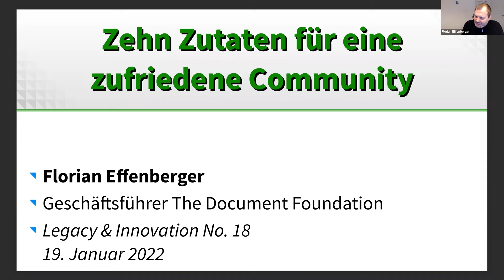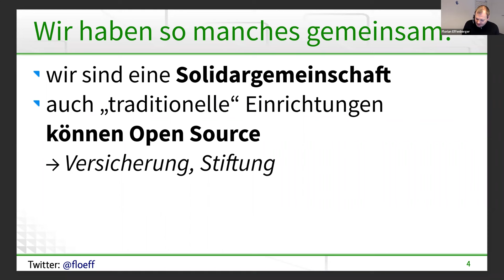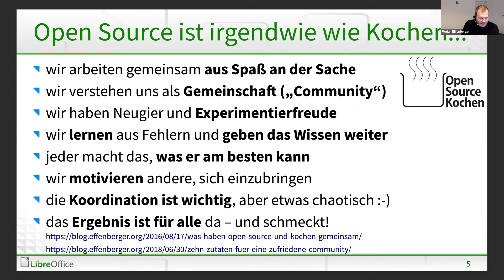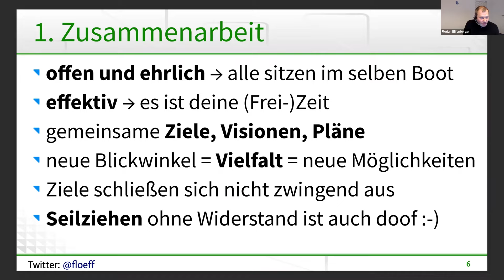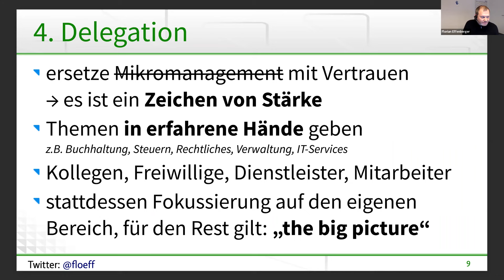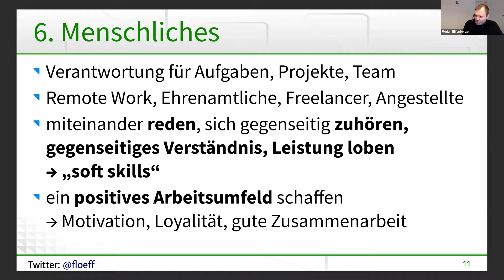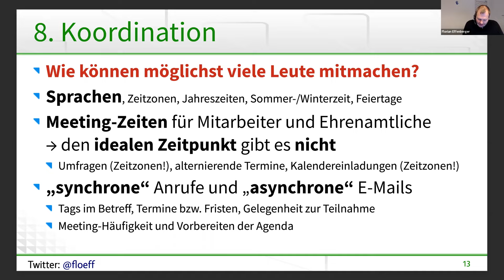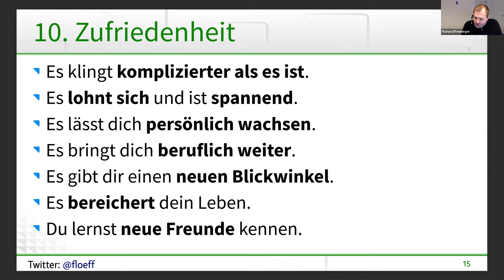Florian Effenberger: Open Source Cooking - Zehn Zutaten für eine zufriedene Community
Vortrag von Florian Effenberger (The Document Foundation) beim MeetUp Legacy & Innvoation #18: Wie funktioniert eine open source Community? Wie ticken die und worauf muss ich achten?
Florian als Profi weiht uns in alle Geheimnisse ein...